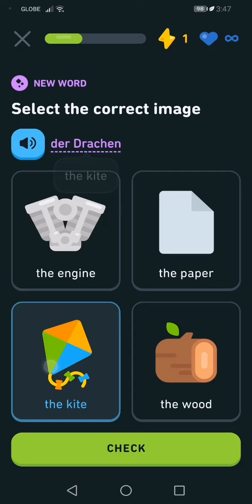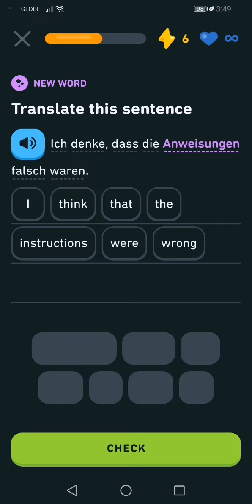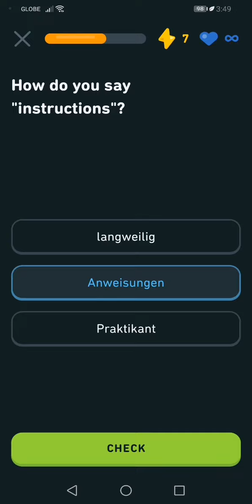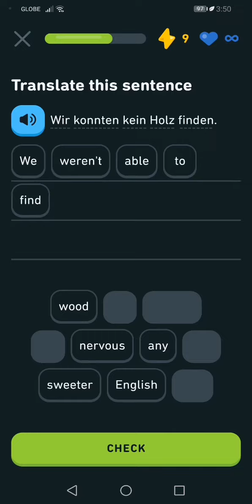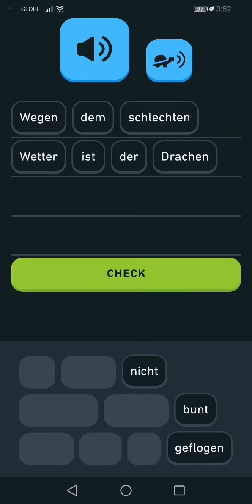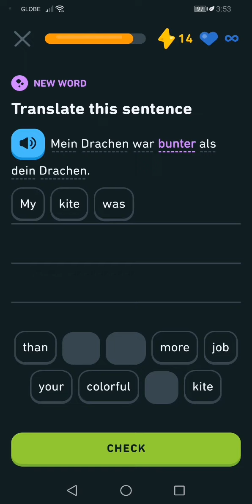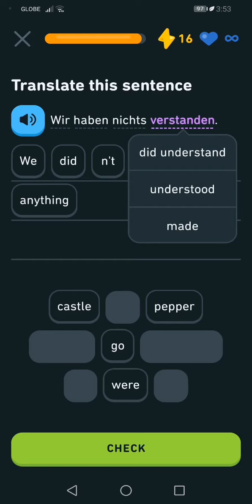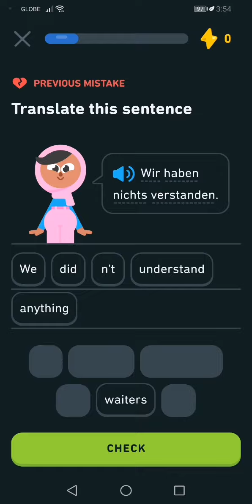Let's Learn German With Duolingo | Episode 534